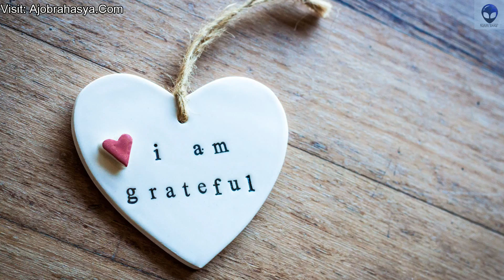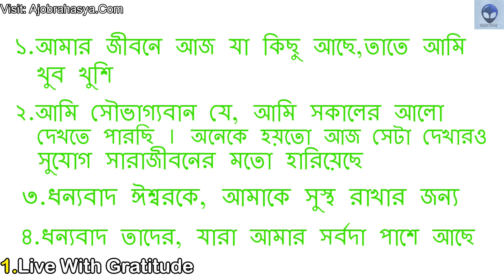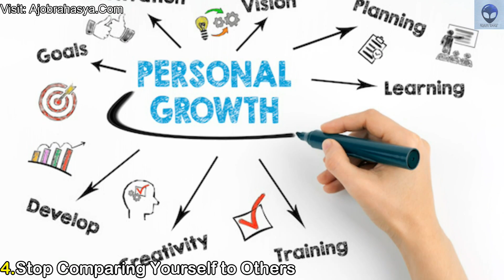জীবনকে খুশিতে কাটানোর এটাই হলো উপায় | 4 Rules of Living Happy Life in Bengali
In The Sky [melodic House]

Video Credit:-
Written,Video Edit & Voice By BEBETO

Ajob Rahasya | Ajob Rahasya Bangla | Ajab Rahasya